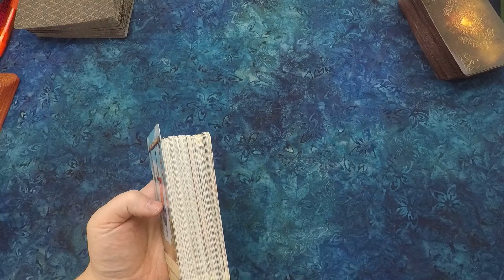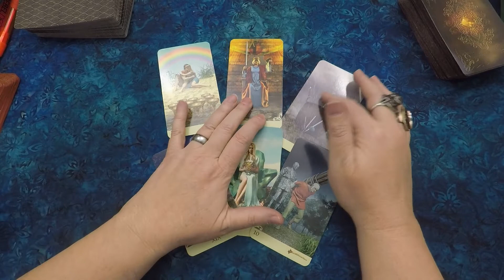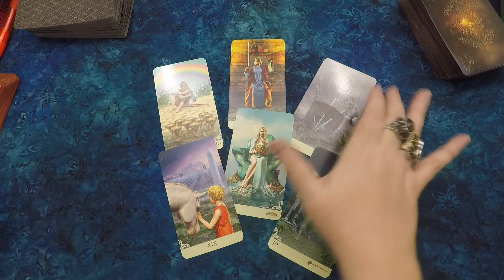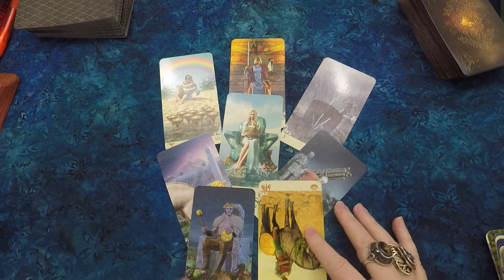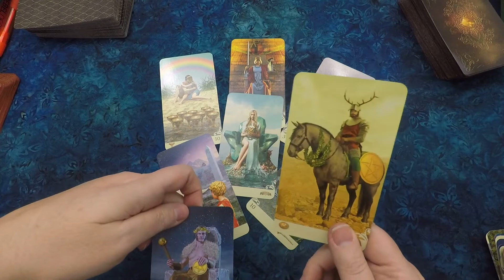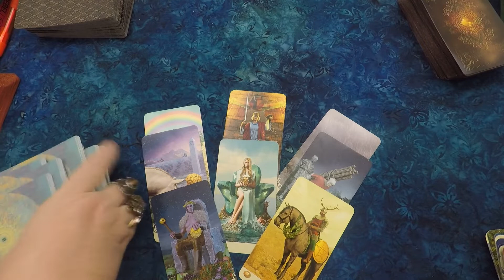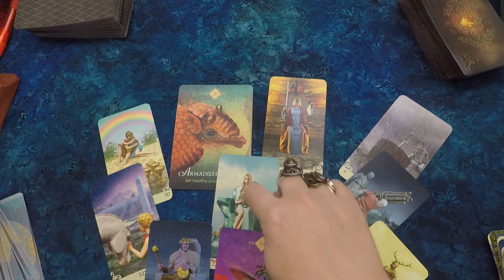VIRGO Weekly Tarot Reading for December 13-19 2020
This General Reading is for mid December 13-19